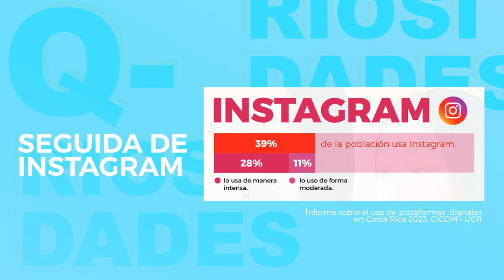Q-riosidades: Las aplicaciones más usadas en Costa Rica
Acá les van 3 Q-riosidades sobre las aplicaciones que más usamos en Costa Rica... Y hablando de aplicaciones ¿Ya descargaron UCRQ? 😎 Disponible para IOS y Android 📱